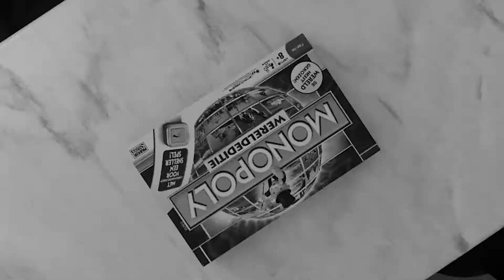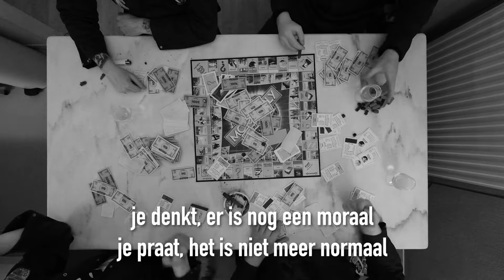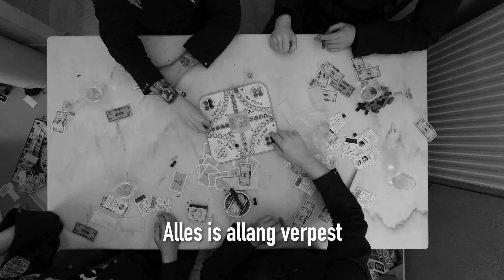De Kakkerlakke - Kapitaal / Leuzen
Double feature: Maastricht punks De Kakkerlakke play hard in the official lyric video to their two track EP release Kapitaal / Leuzen.